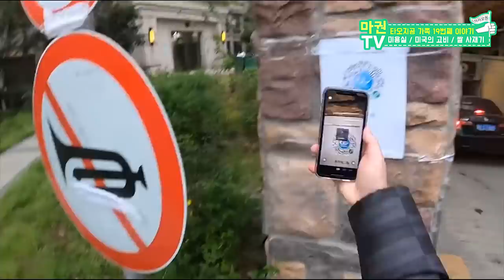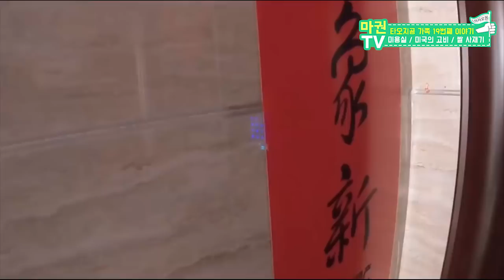쌀 사재기가 시작된 중국. 도대체 무슨 일이?! (feat.미국도 비상사태)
大家好！我是在澳门生活的韩国人导游。这里主要的内容是澳门旅游信息和我的日常生活还有教中文。【每周五七点上传】